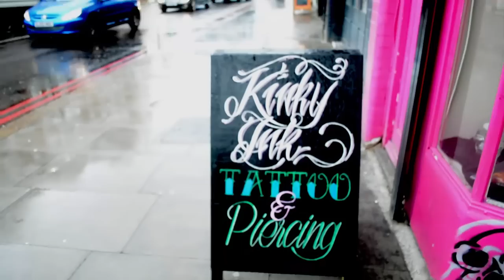BBTV - Kinky Ink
The Bang Bang TV interviews Tattoo Artists Kinky Ink